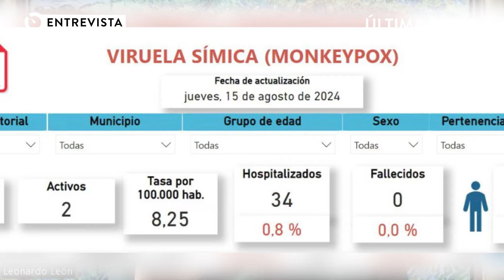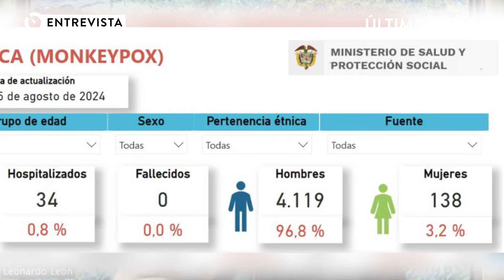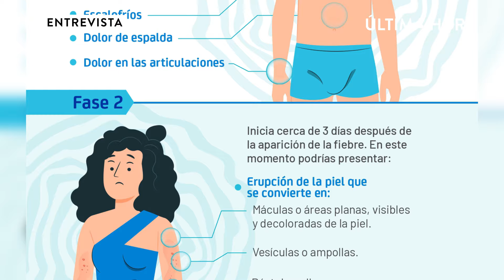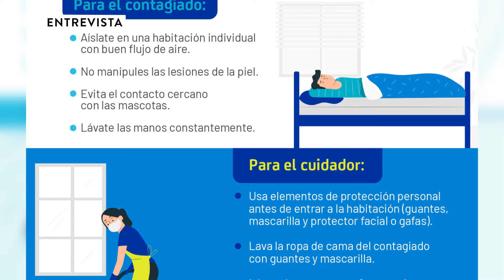“No podemos hablar de pandemia”: epidemiólogo sobre viruela del mono en entrevista con Última Hora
“No podemos hablar de pandemia”: Epidemiólogo sobre el virus del mono

En Última Hora Col, el epidemiólogo Leonardo León hace todas las claridades al respecto de la viruela del mono.